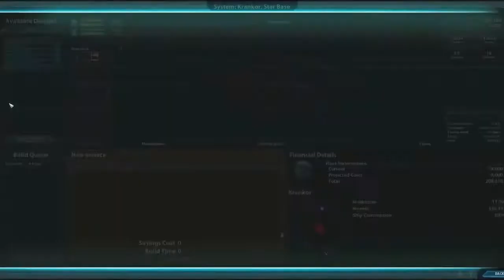Sword of the Stars 2 End of Flesh (Официальный трейлер)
Разработчик: Kerberos Productions
Издатель: Paradox Interactive
Жанры: Add-on / Strategy (Turn-based / Grand strategy) / 3D
Статус: в разработке, запланирована на 30 ноября 2012 г.